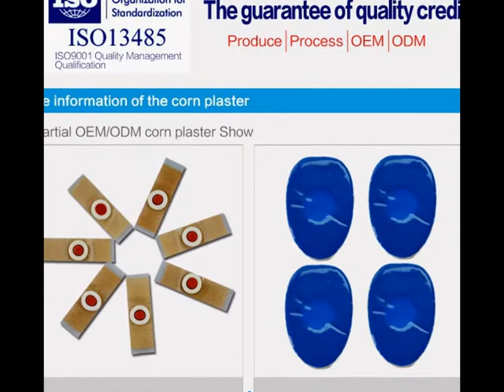Kangdi medical corn plaster manufacturer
Kangdi medical